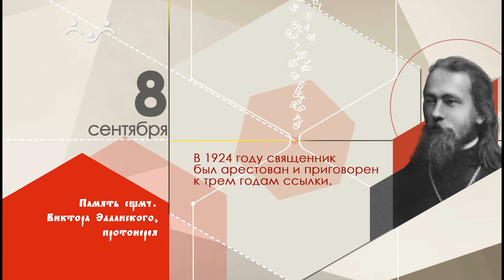08 сентября календарь